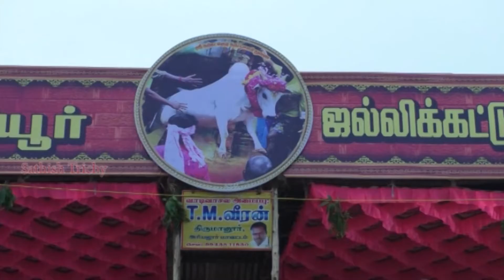sooriyur jallikattu 2021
trichy sooriyur jallikattu 2021